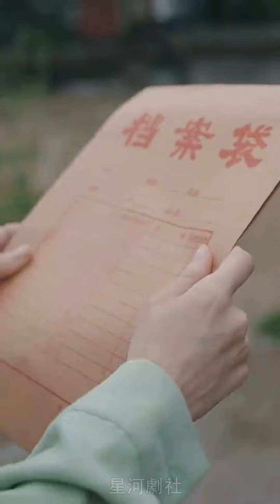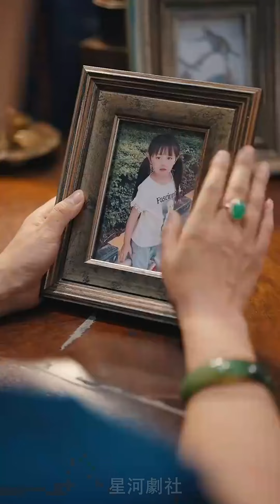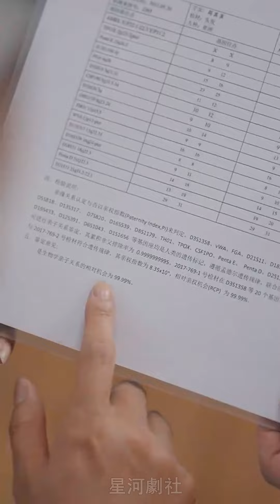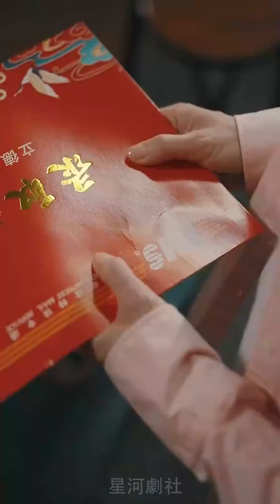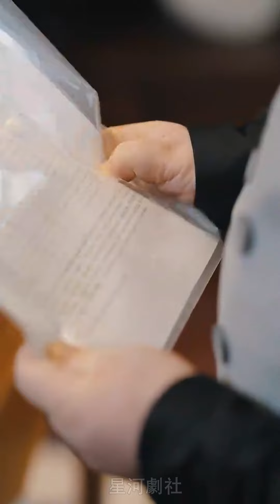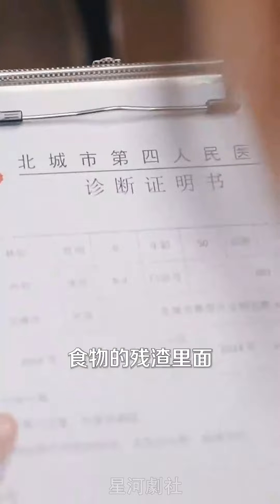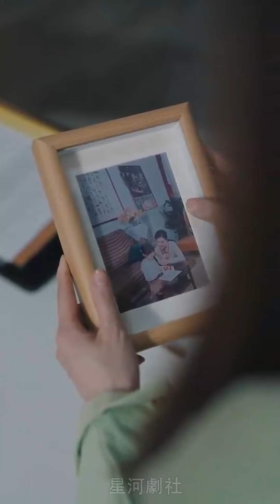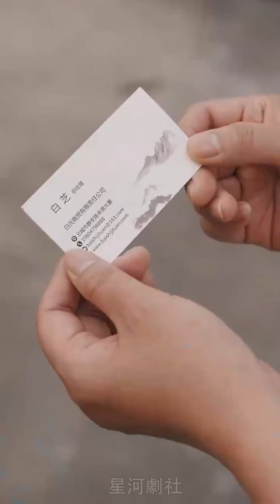【完结】陈诗敏💖《烛光里的妈妈》短剧